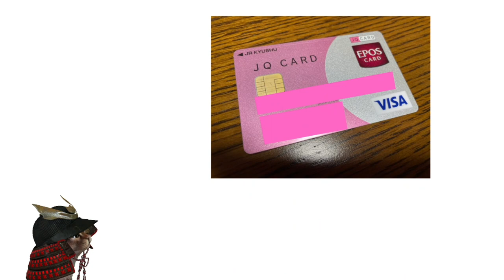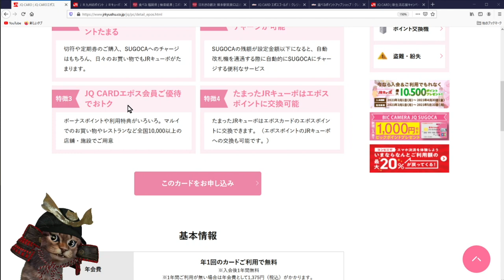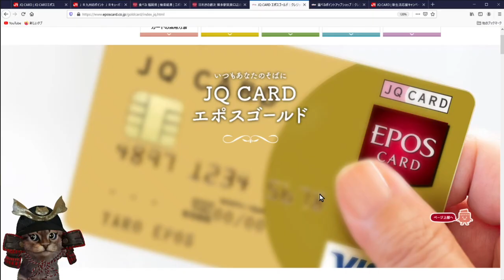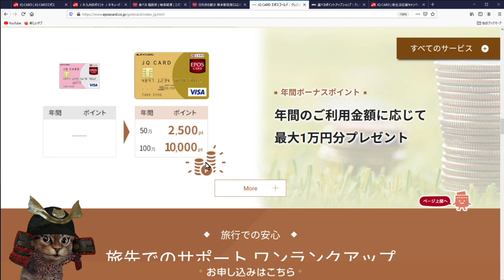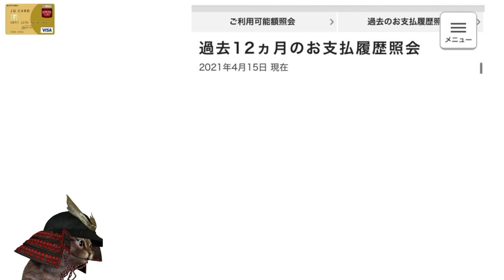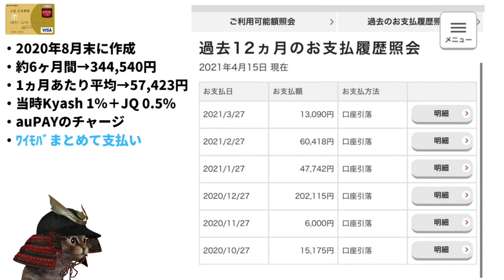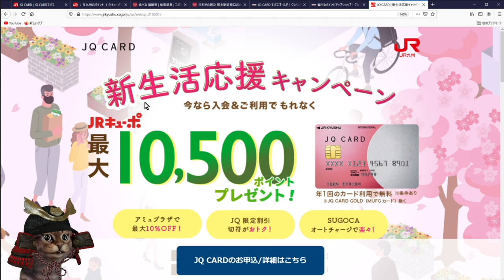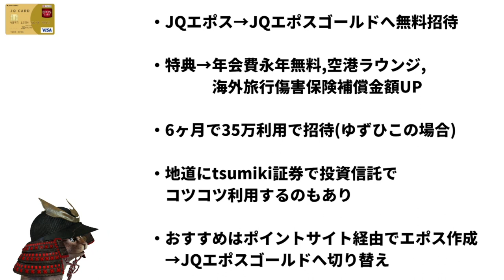JQエポスゴールド年会費永年無料の招待が来ました！招待が来るまでに行った金額,期間など解説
【PR】 JQエポスカードを作成する場合